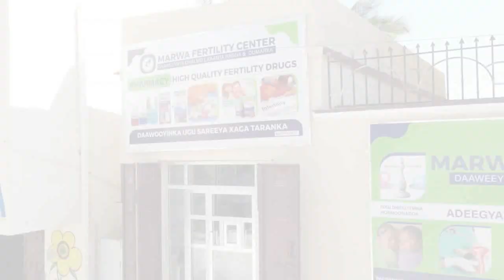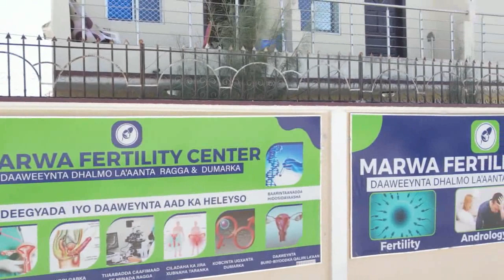Alshabab oo Weerar Culus ku qaaday Deegaanka Huurweyne oo Qiyaastii 25KM ujira Nuurdugle..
Alshabab oo Weerar Culus ku qaaday Deegaanka Huurweyne oo Qiyaastii 25KM ujira Nuurdugle, Qasaare kala duwan ayaa lasoo sheegayaa.